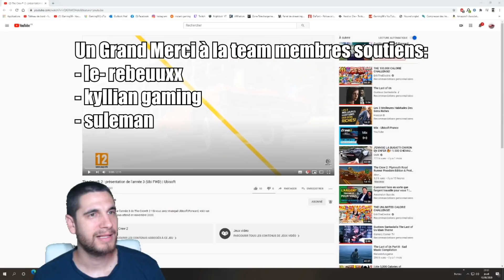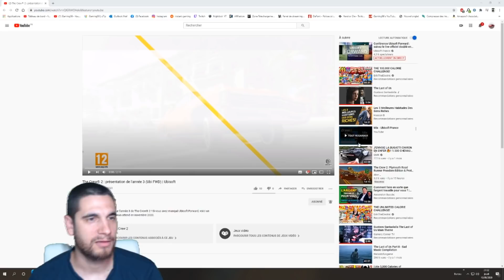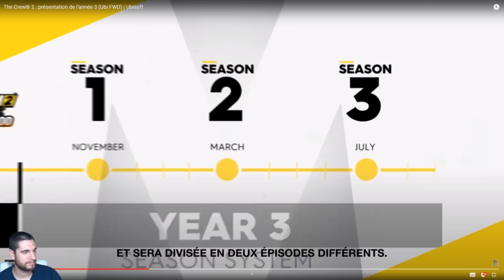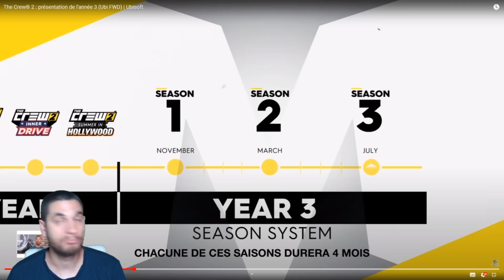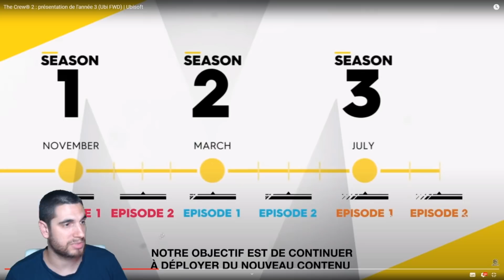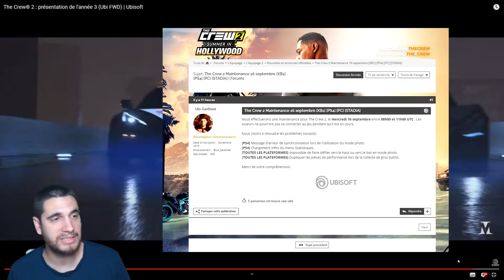The Crew 2 New MAJ, TRAILER, infos... HHHHHHHAAAAAAAAAAAAAAAAAAAAAA !!!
ME SOUTENIR GRATUITEMENT (pub) uTip  ►

---=== MES PARTENAIRES ===---
-Pour avoir les jeux jusqu'à 90%moins chères ►